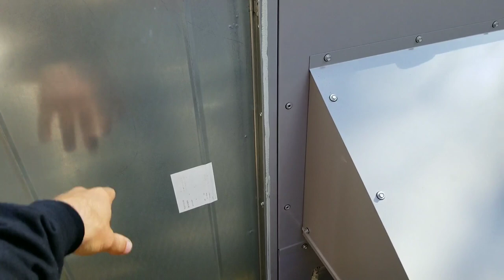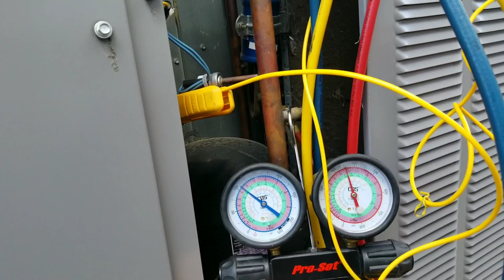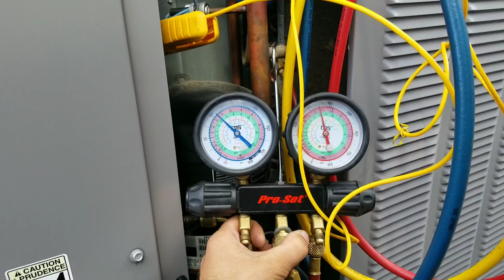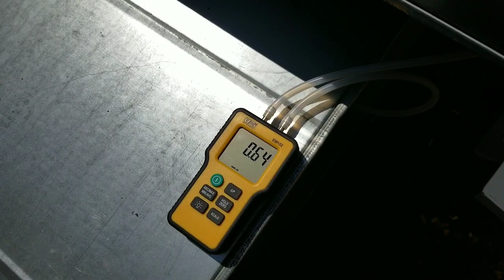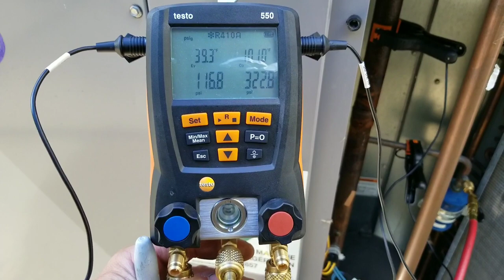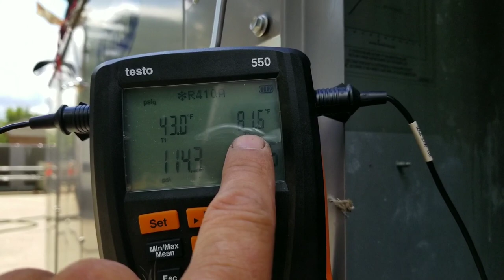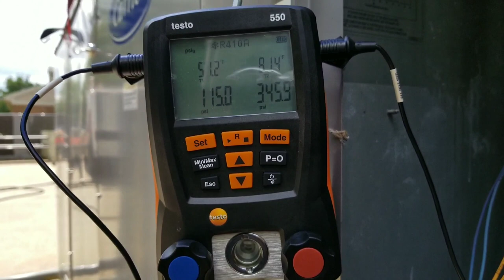Carrier package unit not cooling: Part 2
Today I comeback to remove the economizers from two package units and it open the panel our return ductwork is attached to. I then go through and verify operation, temp splits, static pressure and operating pressures.